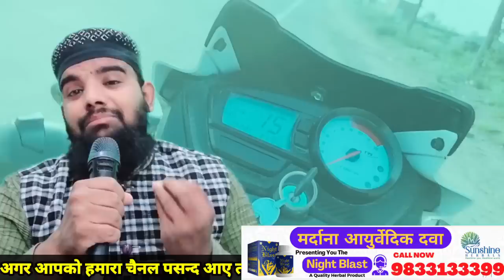Shihab bhai Ki vissa Update Aur | कर्ज़ से छुटकारा पाने का वज़ीफ़ा | By Salman Raza Qadri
Hi,

qarz ki adaigi ki dua, qarz khatam karne ka wazifa, qurani wazifa, qarz se chutkara, qarz ki dua, qarz se mukti pane ke upay, कर्ज से मुक्ति के उपाय, कर्ज से कैसे बचे, wazifa for qarz, Qarz ki Dua, DEBT PROBLEM AVOID, DEBT SOLUTION IN HINDI, HOW TO AVOID DEBT, A.M.Qasmi, कर्ज से बचने के 7 तरीके, qarz, islamic teacher official, qarz se nijat ka wazifa, RohaniWazaif, shakir noori taqrir, maulana shakir noori, shakir ali noori, shakir noori bayan, ROHANI WAZAIF, shakir noori

Shihab Bhai Ka Vissa Update
Shihab Bhai Ko Vissa Mil gaya
Shihab Bhai Ka Family
Shihab bhai Ke Pitaji
Shihab Bhai Ki Ammi ka Viral video
Shihab Bhai Ki Ma ka Rone Wala Viral video
Shihab Bhai Ka News
Shihab Chottur ka News 29 October